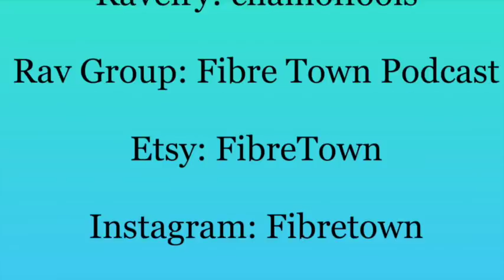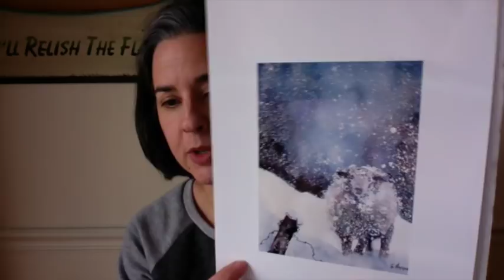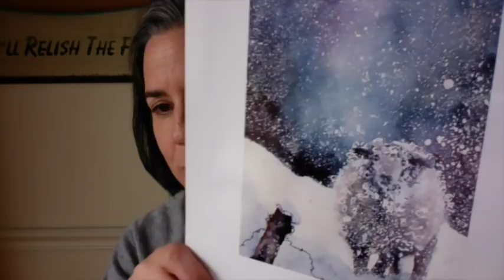Episode 213: Korny Weaving